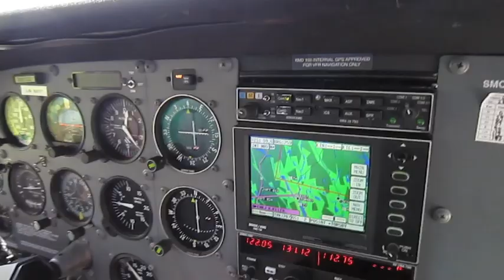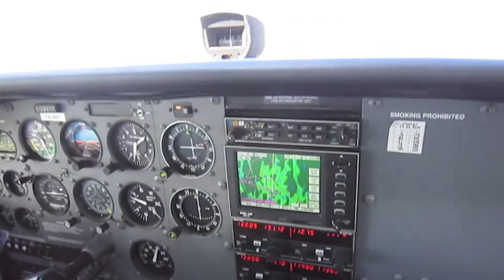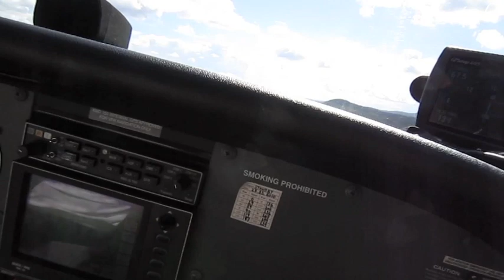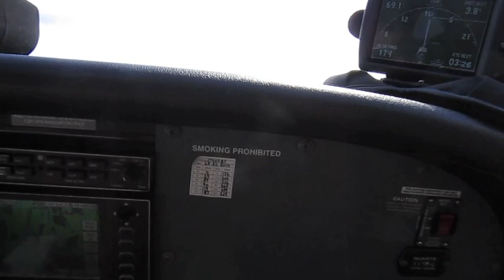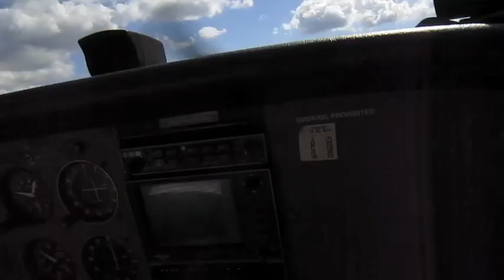Touch and go at Torsby (ESST)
A pilot friend and I went for a training flight from ENKJ (Kjeller, Norway) to ESSK (Torsby, Sweden) and back. It was a rather bumpy experience - especially on final (RWY 16) at Torsby due to relatively strong winds from the south west. Cross wind, turbulence and down drafts resulted in some  challenging approaches and landings!